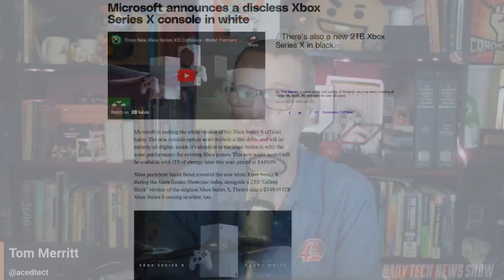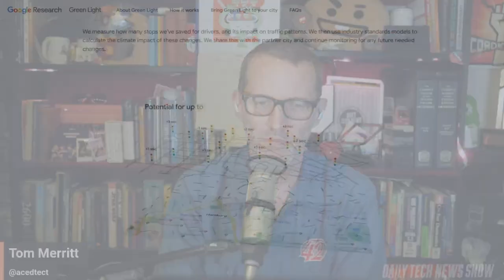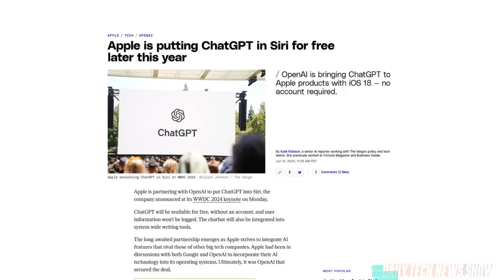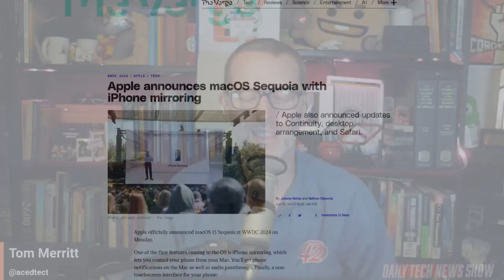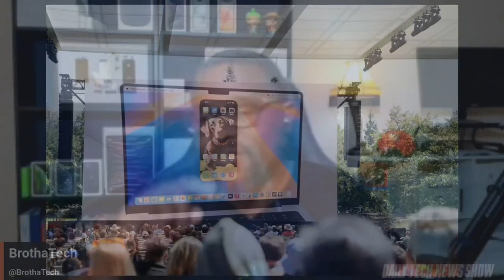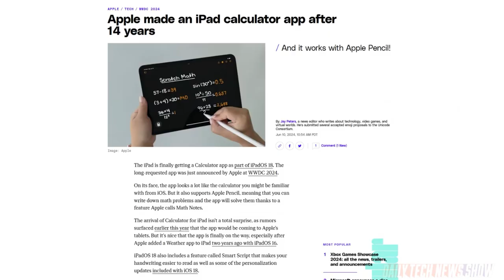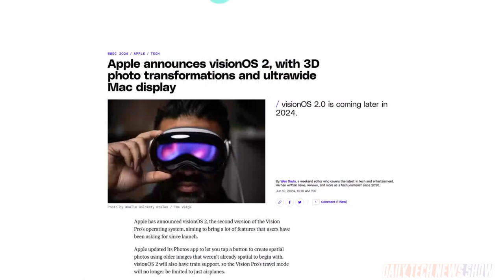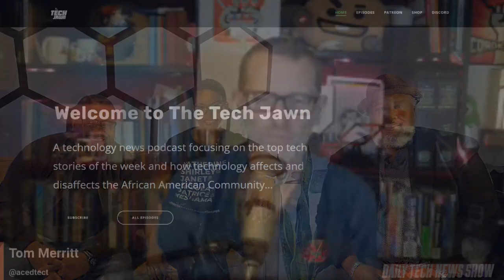All About WWDC 2024 - DTNS 4787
We breakdown all the big announcements from this year’s Worldwide Developers Conference. Plus we explain how Google’s Project Green Light and your smartphone can make regular traffic lights a whole lot smarter.

Starring Tom Merritt, Nica Montford, Terrance Gaines, Roger Chang, Joe.

Today’s guest:
Nica Montford